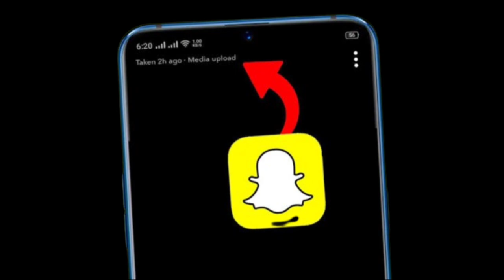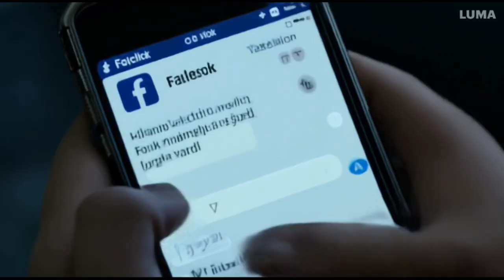Snapchat Media Upload Issues: How to Fix Media Upload in Snapchat, After the New Update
Snapchat Media Upload Issues: How to Fix Delayed Uploads, Quality Reduction, and App Crashes After the New Update*

Snapchat has been experiencing issues with uploading pictures and videos, especially after the release of a new update. Users have reported frequently encountering problems when trying to upload media to their stories or send it to friends. Here are the main challenges that have been reported:

For a video tutorial on how to solve the Snapchat media upload problem, the link is in the description.